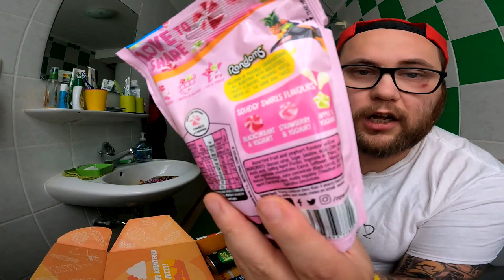UNBOXING | SÜSSES aus IRLAND !!! (Snackbox / Vernasche die Welt)